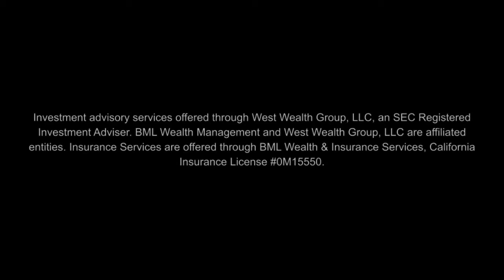Unfreeze Alert: Prepare Your Finances for Student Loan Repayments | Brian Levy Interview on KNBC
It’s official: Student loan borrowers will resume payments this fall after benefiting from a three-year freeze. Brian Levy joined KNBC to discuss the latest on student loan forgiveness and how you can get your finances ready for repayment.

For more information about BML Wealth Management visit us